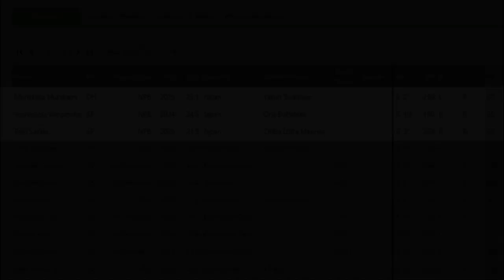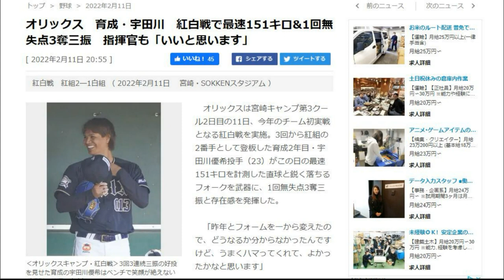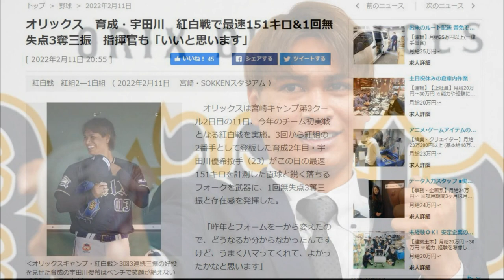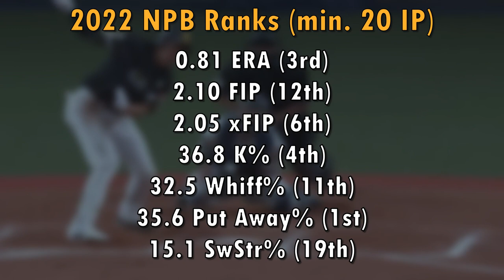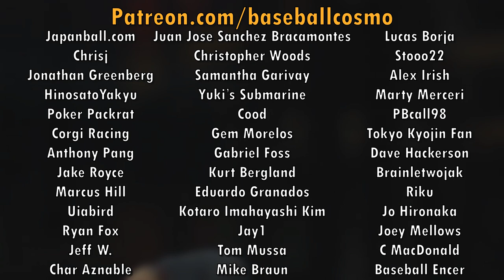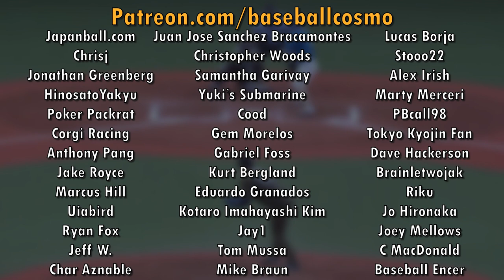Samurai Japan's Secret Weapon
Let's examine Yuki Udagawa's rise from making his NPB debut with the Orix Buffaloes last summer to being named to the Japanese national team just half a year later.